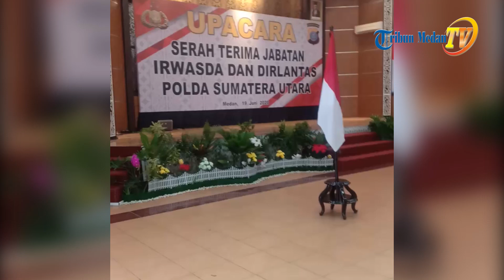Kapolda Sumut Sertijab Dua PJU Jajarannya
MEDAN-Dua PJU jajaran Polda Sumut mendapat penyegaran dengan pergantian posisi.

Adapun pejabat yang melaksanakan serah terima yaitu Irwasda Polda Sumut dari Kombes Pol. Eko Kristianto, S.I.K, M.Si kepada Kombes Pol. Drs. Armia Fahmi serta Dir Lantas Polda Sumut dari Kombes Pol. Kemas Ahmad Yamin, S.I.K kepada Kombes Pol. Wibowo, S.I.K.

Kapolda Sumut Irjen Martuani Sormin, pimpin serah terima jabatan Irwasda Polda Sumut dan Dir Lantas Polda Sumut bertempat di Aula Tribrata Mapolda Sumut, Jumat (19/06/2020)